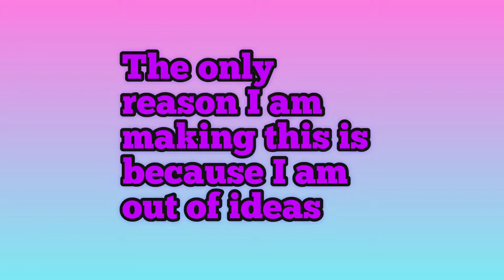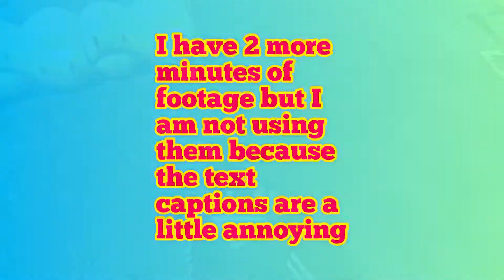David and friends go to the park